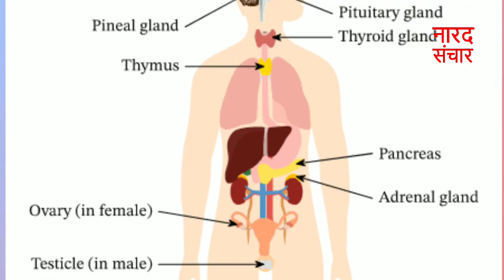ज्योतिष ज्ञान द्वारा कैसे आप अपने डायबिटीज को नियंत्रित कर सकते है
ज्योतिष भारत का महान ज्ञान है इससे हम अपने जीवन का सही रूप में प्रबंधन कर सकते है, वरिष्ठ ज्योतिष अनिल जैन जो कि पूर्व में भारत सरकार में अधिकारी रहे है, ज्योतिष विषय पर अध्यापन के साथ साथ इसके सही रूप से समाज में सकारात्मक बदलाव हेतु प्रयासरत है

नारद संचार ज्योतिष संवाद हर रविवार का साप्ताहिक कार्यक्रम है

नारद संचार मीडिया मंच लोक-कल्याण के संदर्भ में सकारात्मक सामाजिक परिवर्तन की डिजिटल क्रांति है !